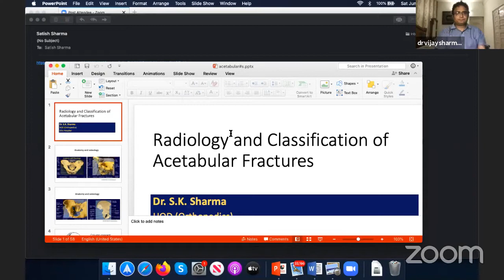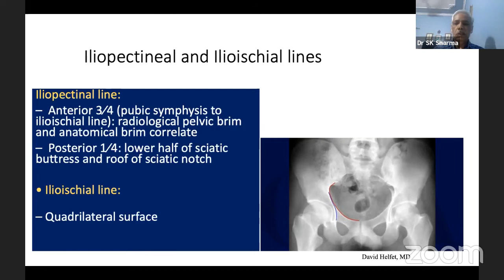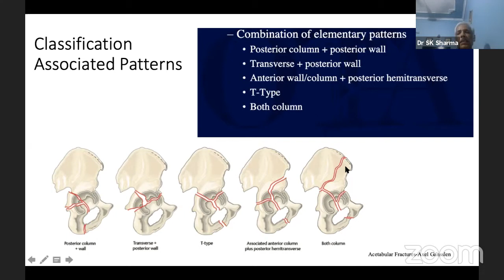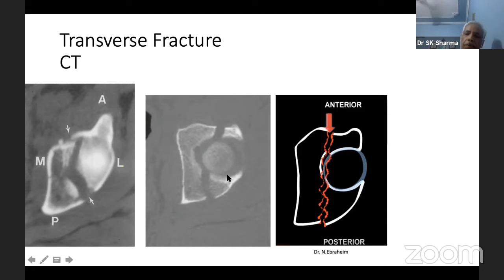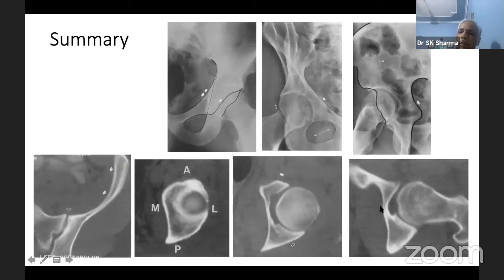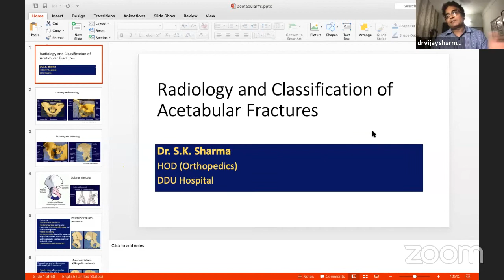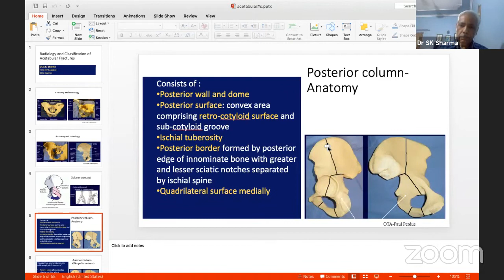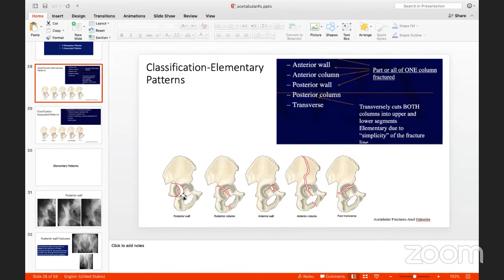DOA Weekly PG Teaching - Radiology & Classification of fracture acetabulum